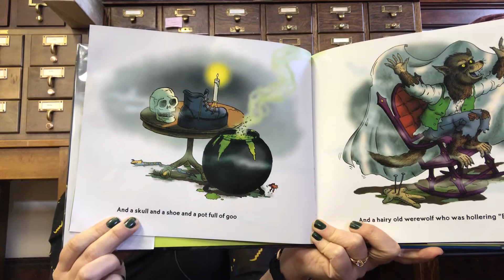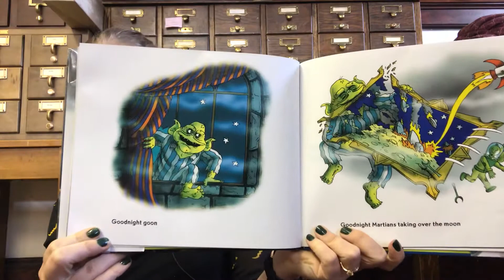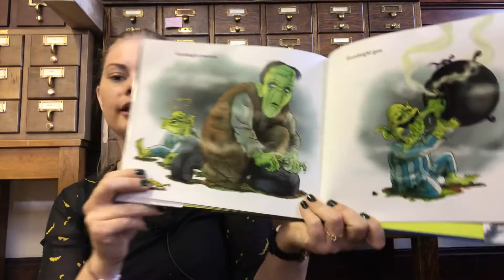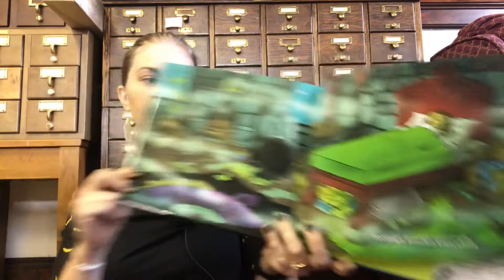Goodnight Goon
Goodnight Goon by Michael Rex. Published by G.P. Putnam’s Sons Books for Young Readers.